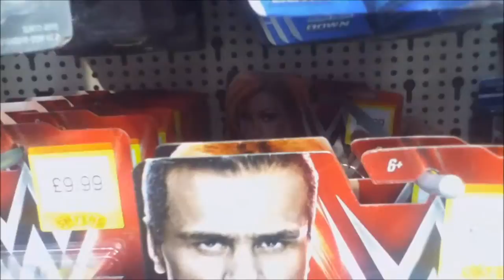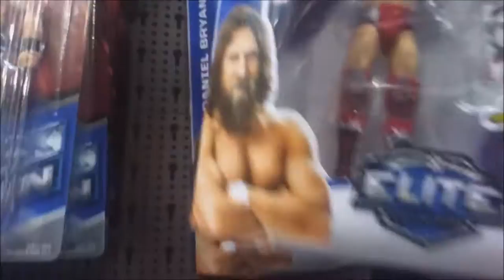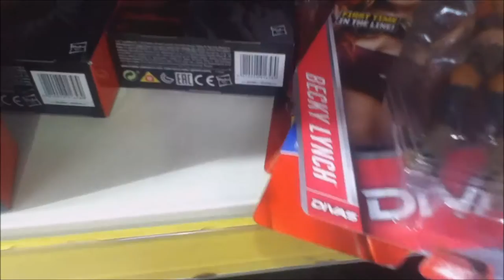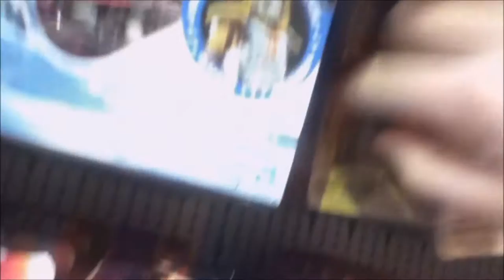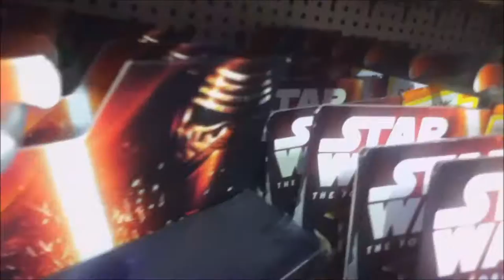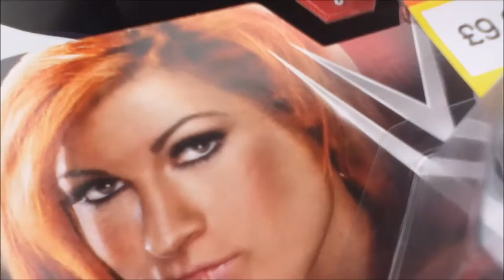Smyths July 2016!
Another Smyths Toy Hunt..only this time.. Its Straight Fire!

Lisa Miskovsky - Still Alive (Mirrors Edge OST)